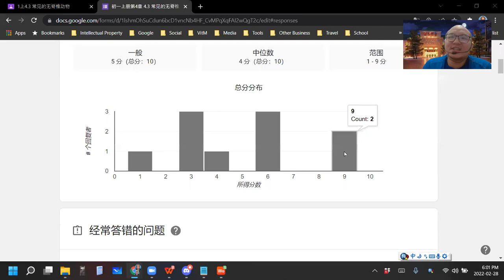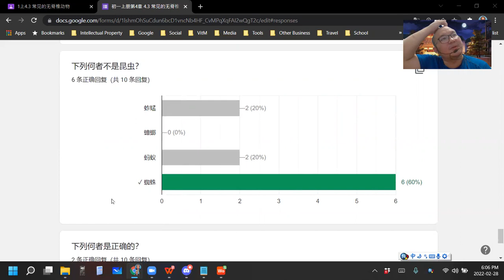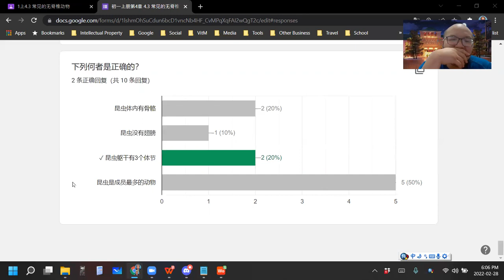2022 02 28 《网课不停歇》 初一科学4 3练习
初一科学上册第4章 观察生物
4.3 常见的无脊椎动物